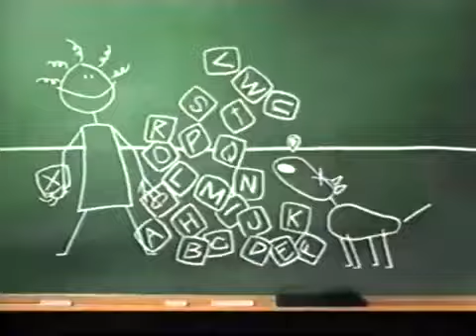All Week Of Walk Around The Block With Barney (Screener) (All Week Version) Part 28